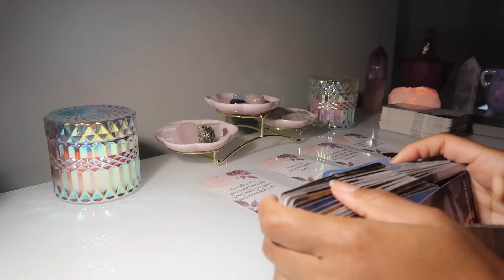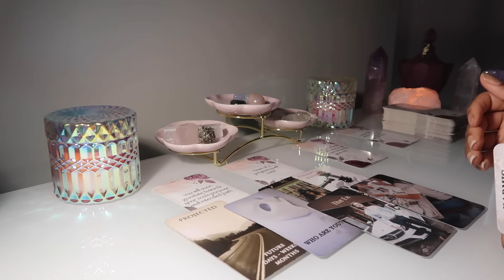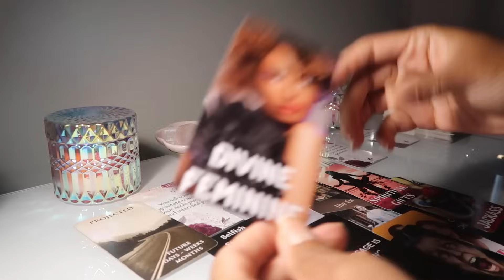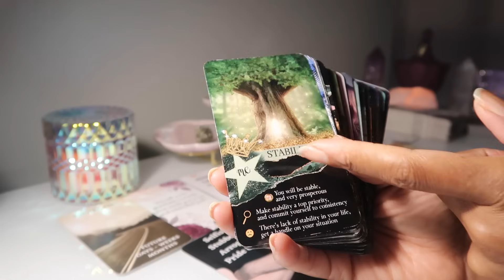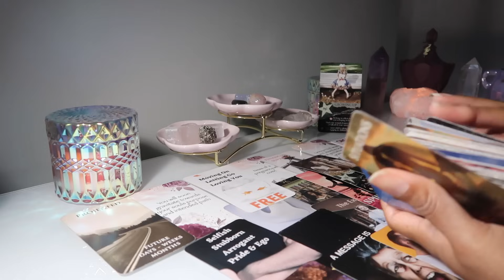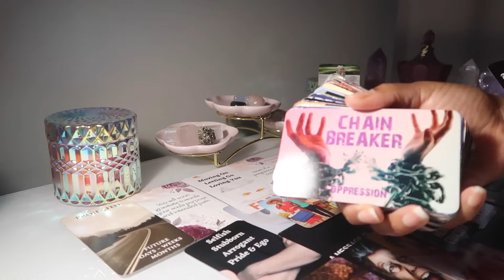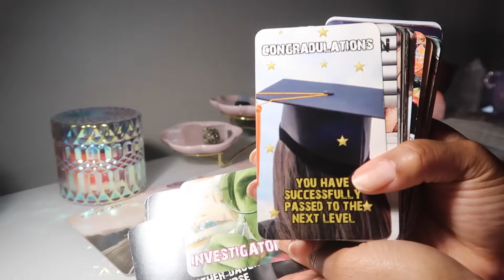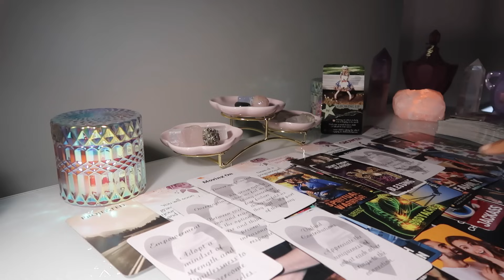CANCER💗THEY ALL ABOUT TO START COMING BACK-FAMILY MEMBERS AND EXS-THEY ALL NEED YOU!